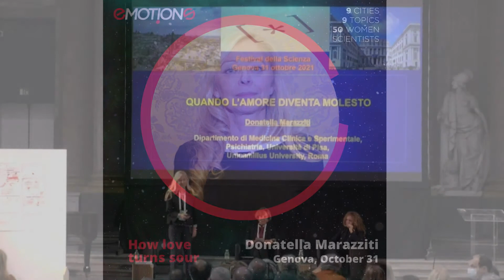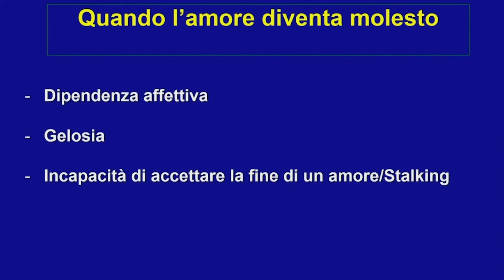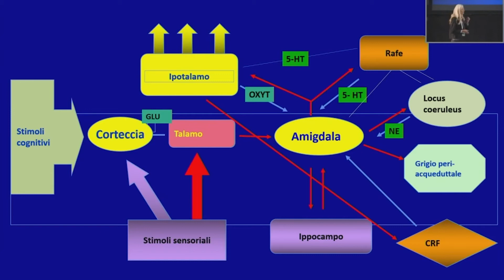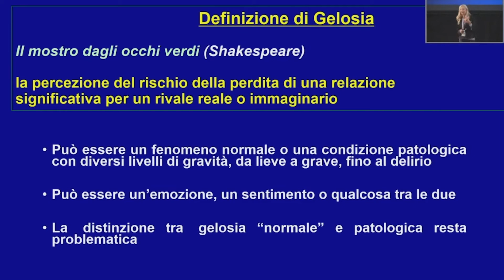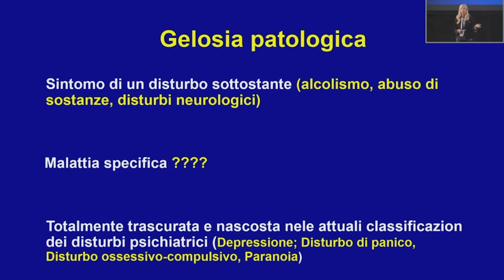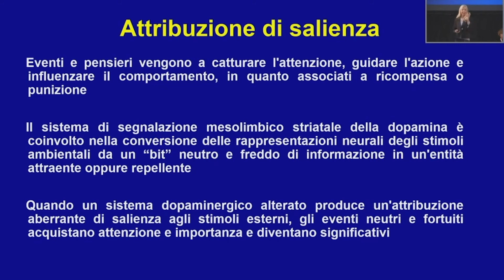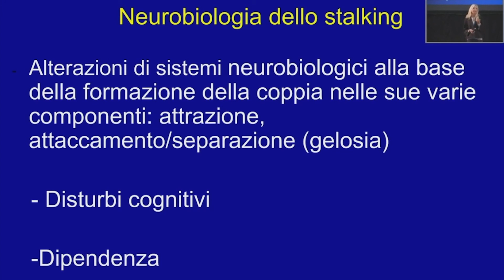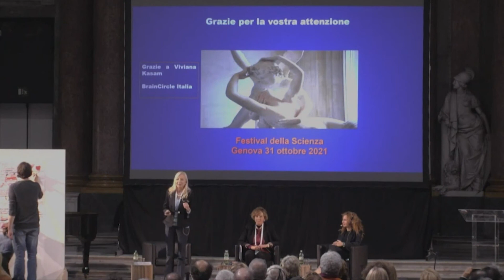When love turns sour - Donatella Marazziti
Donatella Marazziti
Psychiatrist at the University of Pisa, Saint Camillus - Unicamillus University Roma and BrF, Lucca

When love turns sour
Love can be troublesome. When love is there it is a source of great joy, but sometimes it makes us suffer and can lead to harassing behaviors such as emotional dependence, jealousy, the inability to accept the end of it with stalking. We must learn to love in the right ways.